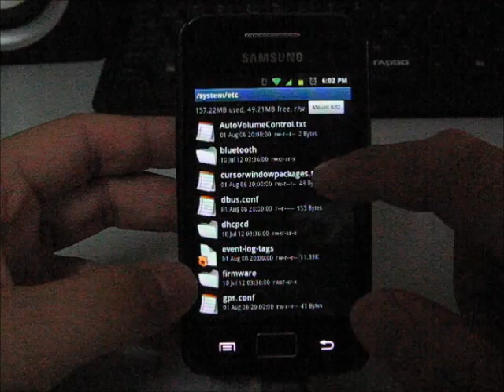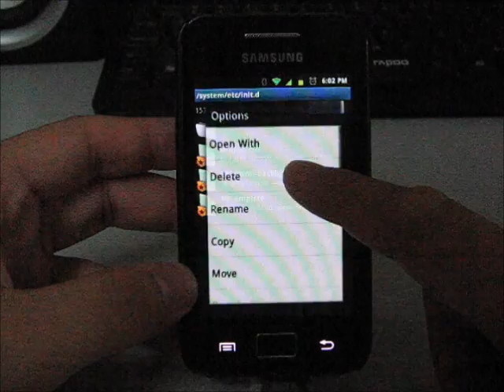Fix backlight in Galaxy S2 ICS V9 ROM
☞ Backlights isn't working in Galaxy S2 ICS V9 ROM?? Here is some simple steps to fix it, just delete a file, simple enough?

☞ Steps:
1. Open Root Explorer. (download available in Play Store)
2. Go to system/etc/init.d.
3. Delete the S98-backlight file. (Remember to mount R/O!!)
4. Reboot and enjoy!!! :D